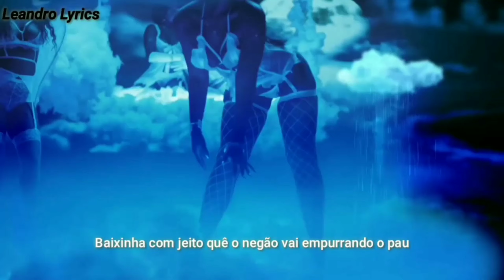XXXTENTACION & Mavado & Tory Lanez - Hot Gyal (Legendado)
Olaaaaaaaaa :)

                             Acabou ;)